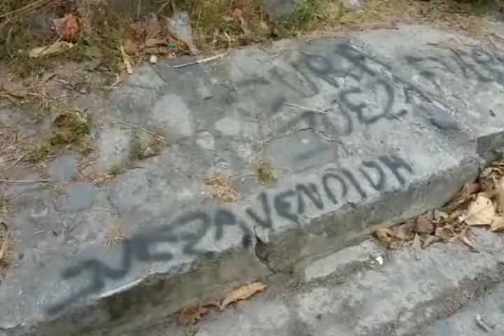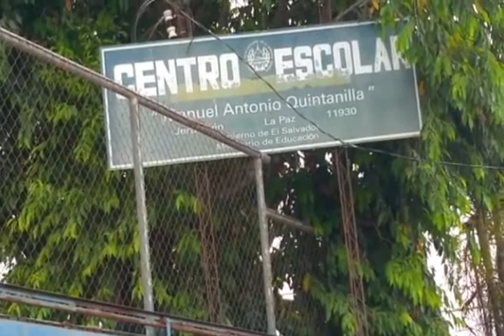Envían a jueza mensajes anónimos en rechazo a la liberación de pandilleros.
Informa Alfredo Rodríguez